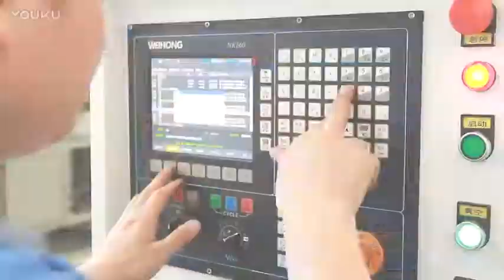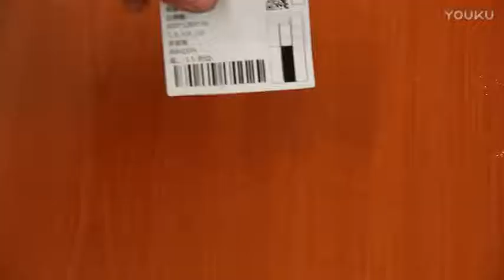four heads CNC router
Four head CNC Router
skype:Gracesosn